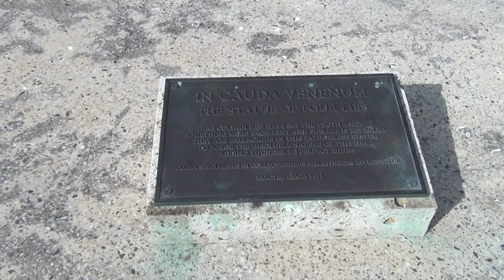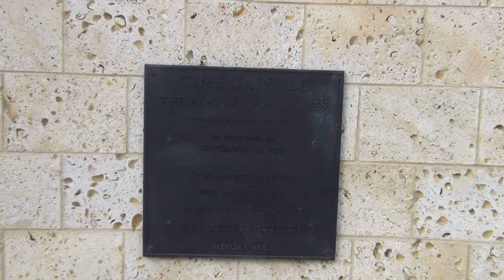The Statue of Four Lies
My visit to one of the best statues ever: The Statue of Four Lies on the campus of the University of Houston.